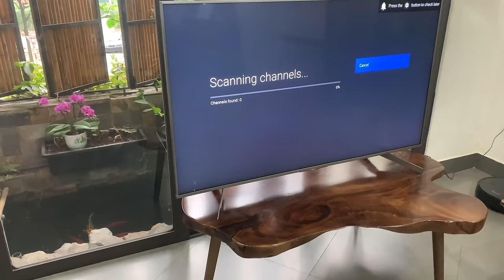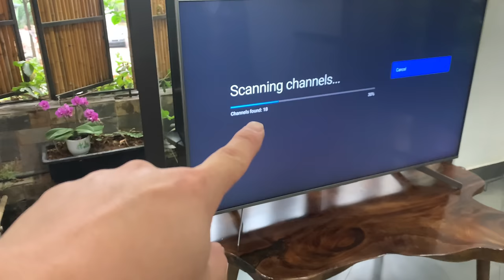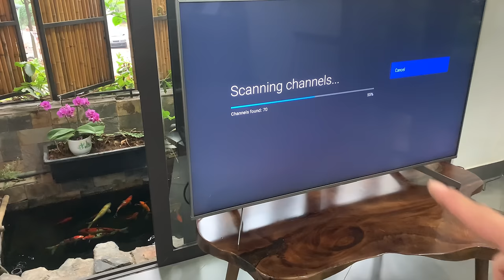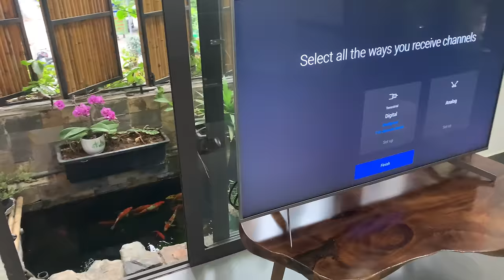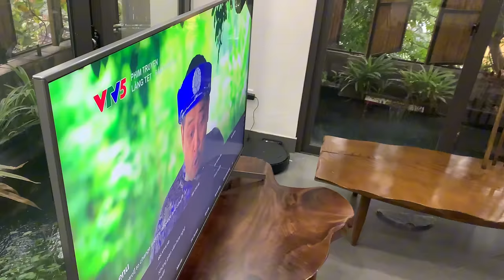Antenna Companies Don't Want You to Know How to Make the World's Strongest Antenna!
Hello everyone!  You are watching video " Antenna Companies Don't Want You to Know How to Make the World's Strongest Antenna! "